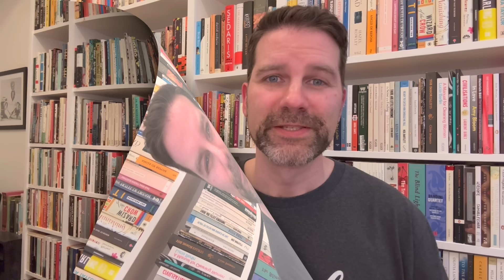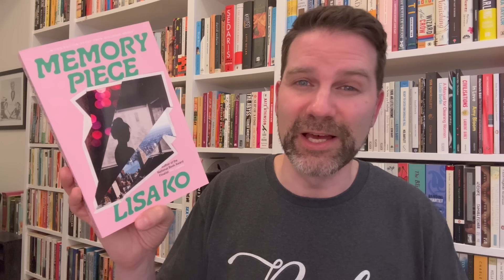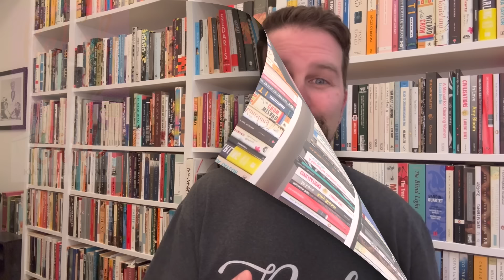The Best Books of 2024 (so far) according to British Vogue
I have a look through a list which British Vogue calls the 14 best novels and memoirs published in 2024 so far. Click ‘Show More’ for info & links.

The 14 Best Books of 2024 (so far) according to British Vogue

Rebel Girl: My Life as a Feminist Punk by Kathleen Hanna